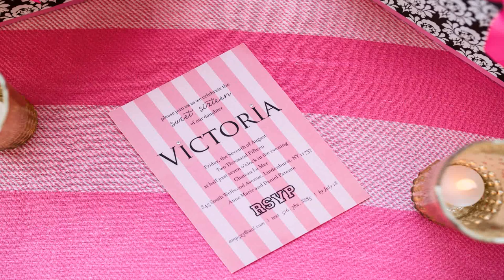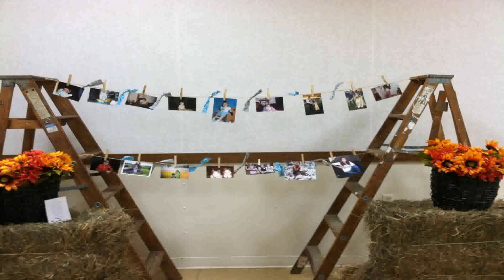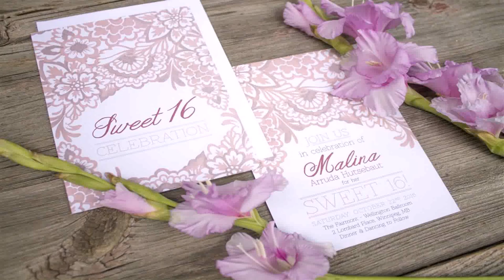Birthday Parties For Sweet 16